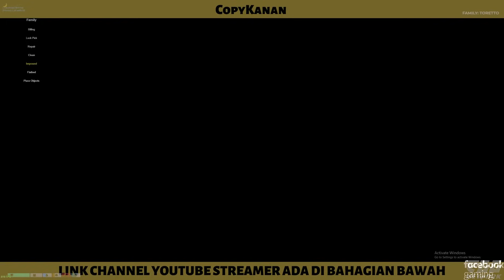🔴 GTA MALAYSIA | COPYKANAN